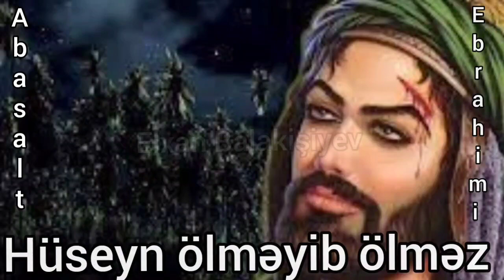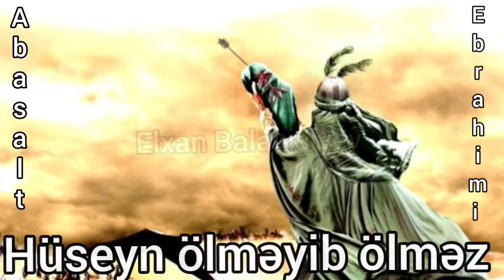HÜSEYN ÖLMƏYİB, ÖLMƏZ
Eziz ve hormetli izleyiciler ve dinleyiciler, ABUNE OLMAQI UNUTMAYIN
▫️Söz: Hacı Kəlami Zəncani
▫️Aranjman: Cavad Nooei

Nə qədər əhli vila var,
Hüseyn ölməyib, ölməz.
Bu fanidə bəqa var,
Hüseyn ölməyib, ölməz.
Şəhadətdə səfa var,
Hüseyn ölməyib, ölməz.
Ona lütfi Xuda var,
Hüseyn ölməyib, ölməz.
Ki ta Kərbübəla var,
Hüseyn ölməyib, ölməz.

Buyurdu Şahi lövlak,
O, fəxri bəşəriyyət,
Olar qətli Hüseyndən,
Ürəklərdə hərarət.
Xəmuş olmaz o şölən,
Elə youmi qiyamət.

Bil ey münkiri Quran,
Bil ey düşməni itrət,
Demə haqqa fəna var,
Hüseyn ölməyib, ölməz.

Hüseynin adı zində,
Yezidin adı yoxdur.
Hüseynsiz ola min il,
Həyatın dadı yoxdur.

Ki danış şahi eşqin,
Belə ustadı yoxdur.
Hüseyni ata hər kəs,
Onun heç zadı yoxdur.
Demə sözdə riya var,
Hüseyn ölməyib, ölməz.

Hüseyn gündür, fələkdən,
Alan bacına qurban.
Bəla məhləkəsində,
Qəm amacinə qurban.
Bələkdə göyə getdi,
O meracına qurban.
Qoyan başına qandan,
Şərəf tacına qurban.
Qanında bu nida var,
Hüseyn ölməyib, ölməz.

Hüseynin ayağından,
Kim öpdü şərəf aldı.
Bu yolda kiçilənlər,
Həqiqətdə ucaldı.

Hüseyn Allaha xatir,
Canın möhnətə saldı.
Başı nizələr üstə,
Bədən ortada qaldı.
Dedi eşqə bəha var,
Hüseyn ölməyib, ölməz.

Dayanmışdım o gün mən,
Hüseynin Hərəmində.
Gözəl qübbənin altda,
Pənahi ələmində.
Deyirdim yatam ey kaş,
Cəvare qədəmində.
Eşitdim bu nidanı,
Hərime kərəmində.
Ki ta ərzu səma var,
Hüseyn ölməyib, ölməz.

Hüseyn nime məhəbbət,
Hüseyn kafe kəramət,
Hüseyn eyni ibadət,
Hüseyn şine şəhadət,
Hüseyn əlfi iradət,
Hüseyn haqq o həqiqət,
Hüseyn məniye qeyrət,
Hüseyn etmədi beyət.
Hüseyn qaede Əzəm,
Hüseyn rəhbəri aləm,
Hüseyn nuri Muhərrəm,
Hüseyn Allaha məhrəm.

Hüseynin qapısında,
Qulam isiye Məryəm.
Hüseyn yerdə yıxıldı,
Vurub göylərə pərçəm.
Denən ta bu qara var,
Hüseyn ölməyib, ölməz.

Hüseyn bikəsə hami,
Gözəl xətt o mərami.
Hüseyndir şühədanın,
Ələmdare qiyami.

Buyurdu bacı Zeynəb,
Dolan Kufə və Şami.
Yetir aləmə məndən,
Bu ərzisli pəyami.
Denən ta şühəda var,
Hüseyn ölməyib, ölməz.

Hüseyn atdı məaşın,
Hüseyn etdi təlaşın.
Xanım Fatimə gəldi,
Qoyub qanlı fəraşın.
Öpüb əyri qılınclar,
Onun münhəni qaşın.

Şəbi şami qəriban,
Qoyub küllərə başın.
Cəmalında cəla var,
Hüseyn ölməyib, ölməz.

Hüseynin o gün Allah,
Atından hara düşdü.
Əlin eylədi təkyə,
Dəyən oxlara düşdü.
Hüseyn səcdəye eşqə,
Ürəkdə yara düşdü.
Öpüb alnını Zəhra,
Başından qara düşdü.
O başda nə bəla var,
Hüseyn ölməyib, ölməz.

Salıb nizələr altda,
Hüseyn bəstəri nazın.
Əlindən yapışan yox,
Deyir Allaha razın.
Enib məqtələ qatil,
Kəsə təşnə boğazın.
Həmin xəncərin altda,
Hüseyn qıldı namazın.
Nə xoş hali dua var,
Hüseyn ölməyib, ölməz.

Hüseyn Kəbeye irfan,
Hüseyn qibleye hacat.
İtib daşların altda,
Tapıb hali münacat.
Sözündən dönə hər kəs,
Namazın kəsə heyhat.
O hala, o namaza,
Xuda etdi mübahat.
Eşitsin bu səda var,
Hüseyn ölməyib, ölməz.

Hüseynə mələk ağlar,
Hüseynə fələk ağlar,
Dağılmış ürək ağlar,
Sökülmüş kürək ağlar,
Yıxılmış ələm ağlar,
Kəsilmiş bilək ağlar.
Hamı ağlar Hüseynə,
Vəli Məhdi tək ağlar.
Dilində bu nəva var,
Hüseyn ölməyib, ölməz.

O suzan dilə qurban,
Sönən məşələ qurban,
Yaralı başa qurban,
Kəsilmiş ələ qurban.
De, ta bəzmi əza var,
Hüseyn ölməyib, ölməz.

Salam eyni həyata,
Qətilol əbərata,
O misbahi Xudaya,ک
O kəştiye nicata,
O mozun hərəkata,
O əfzun bərəkata.
Yetirdi onu Allah,
İlahi dərəcata.
Ona haqdan əta var,
Hüseyn ölməyib, ölməz.

Hüseyn dini diriltdi,
Bu ayini diriltdi.
O, burhani qəvisi,.
Bərahini diriltdi.
O, qanlı gözü xəlqi,
Xudabini diriltdi.
Deyib nizədə təkbir,
Musəllanı diriltdi.
Ki dərdində dəva var,
Hüseyn ölməyib, ölməz.

Hüseyn sine siyadət,
Hüseyn vave vilayət,
Hüseyn baye bəsirət,
Hüseyn nune nicabət,
Hüseyn sahibi izzət,
Hüseyn dafei zillət.
Hüseyni edə hər kəs,
Bu dünyada ziyarət.
Ona lütfi xəfa var,
Hüseyn ölməyib, ölməz.